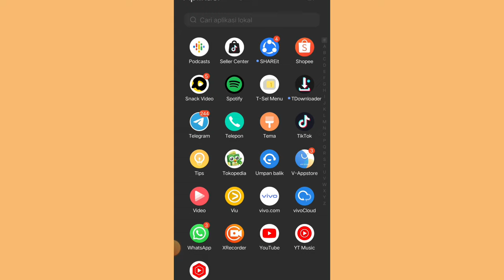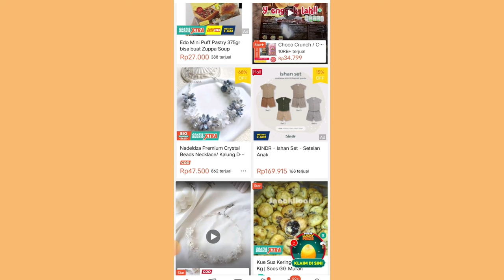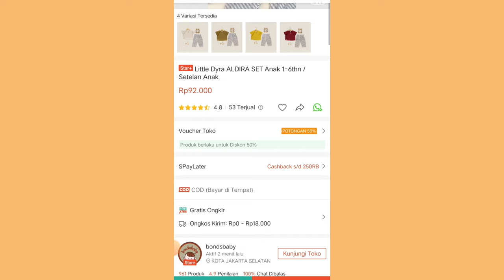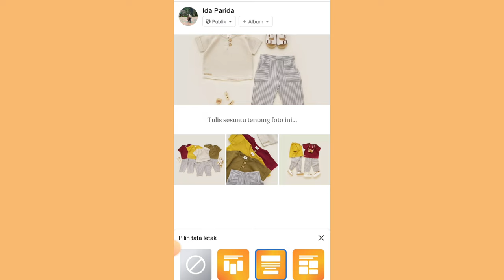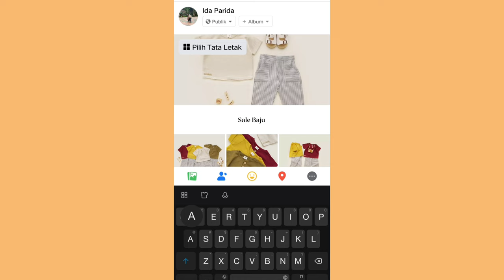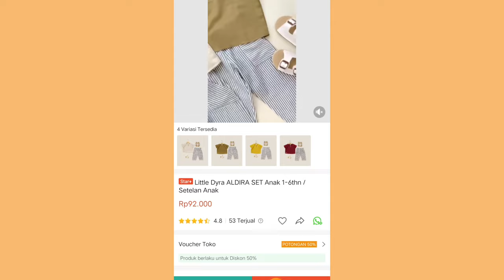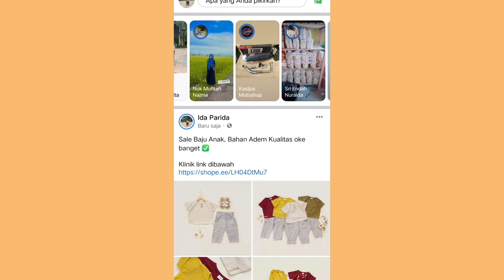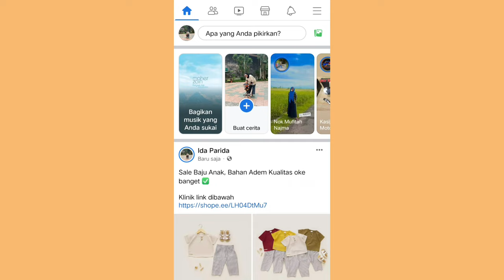SHARE SHOPEE AFFILIATE DI FACEBOOK EMANG PALING MANTAP!! LINK HARUS BERWARNA BIRU AGAR BISA DI KLIK!